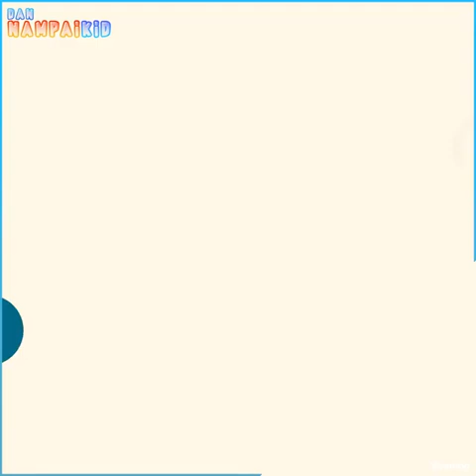Amazon Fail Funny, Try Not To Laugh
Here, you will find all my videos according to your choice. From TBT Vine Comps to long sketches. I hope you can't leave my channel without a smile. Until my videos give you some kind of feeling (happy, sad, inspired), I'll keep making them.

 Funny, Try Not To Laugh

Sincerely
Dan NampaiKid

Dan Nampaikid
Try Not To Laugh
Funny Cats
Funny Dogs
Don't Try To Laugh Challenge
Funny Videos
Funny Grapes
Funny Failed
Funny 2022
Funny Videos
Funny Moments
Funny Challenges
fail army
fail army
fails of the week
funny fails
fail armyyt
fail army
fail 2022
funny,2022
funny fails 2022
funny 2022
funny video 2022
girl fails
best of the year
best of 2022
best of the year 2022
best fails of the year
best fails of the year 2022